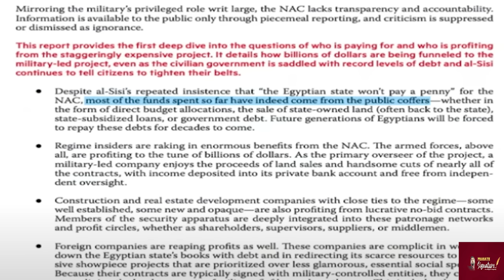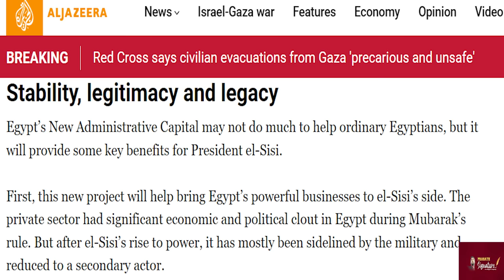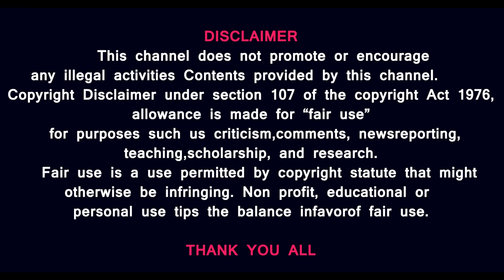ஹவுதிகளுக்கு ஆதரவாக களமிறங்கிய ரஷ்யா - எகிப்தில் புதிய கட்டுமானங்கள் பாலஸ்தீன மக்களுக்காகவா? Reuters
Russia Backs Houthis - Are New Constructions in Egypt for the Palestinians?
Prasath signature

1.Israel's Rafah airstrikes and further invasion plans have rung alarm bells. Iran has called for an emergency meeting over the "dire humanitarian situation," seeking decisive steps against Israel's action. Iran asked the council of foreign ministers of the OIC to join the meeting over Rafah. Iranian Foreign Minister Hossein Amir-Abdollahian even spoke to the OIC's Secretary-General, Hissein Brahim Taha, over the phone. This report has detailed information.

2.Egypt setting up area at Gaza border for Palestinians to take shelter.Egypt is preparing an area at the Gaza border which could accommodate Palestinians in case an Israeli offensive into Rafah prompts an exodus across the frontier, four sources said, in what they described as a contingency move by Cairo.
Egypt, which denied making any such preparations, has repeatedly raised the alarm over the possibility that Israel's devastating Gaza offensive could displace Palestinians into Sinai - something Cairo says would be completely unacceptable- echoing warnings from Arab states such as Jordan.

Prasath signature
Prasath signature

MUSIC CREDITS
YOUTUBE LIBRARY
Anno Domini Beats
Culture
Hip-Hop & Rap
AMERICA WILL CREATE WORLD PIECE
6 ShotsAlternative & PAngryNEFFEX